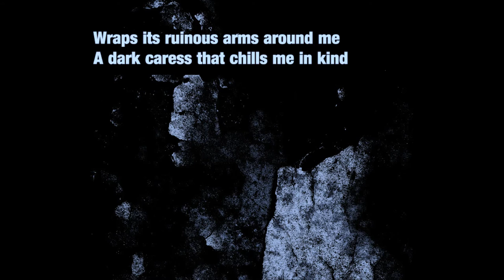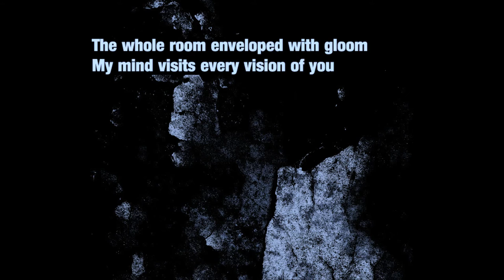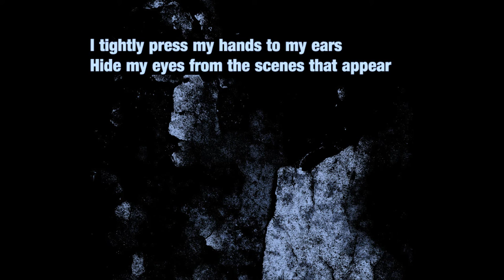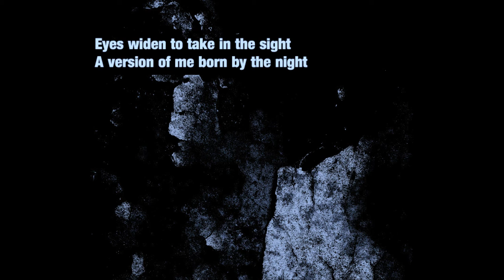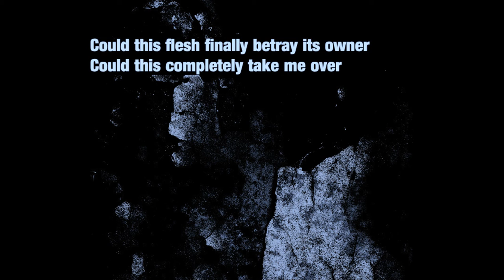The Presence ( Lyric VID) by CROWN SHY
A work in progress:

There's a phantom that haunts me
It slithered in with the wind past the blinds
Wraps its ruinous arms around me
A dark caress that chills me in kind
This time it's grown It won't let me go
The whole room enveloped with gloom
My mind visits every vision of you
An arrangement of exchanges play loud
The static sound echoes all around
I'm doomed so quickly consumed
Is this presence harmless or oppressive
Will it eventually leave me or become possessive
Could this flesh finally betray its owner
Could this completely take me over
I tightly press my hands to my ears
Hide my eyes from the scenes that appear
All attempts to alleviate the strain
All in vain the stain still remains
It's clear you become what you fear
Flames from the lamp cast sinister shapes
None are darker than the ones that we make
Eyes widen to take in the sight
A version of me born by the night
And this time I know I won't let me go